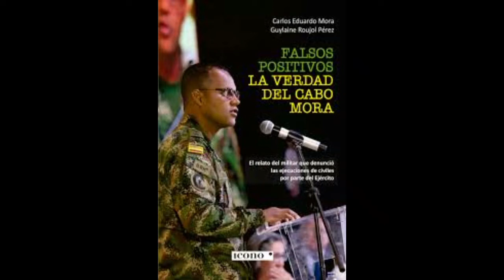Falsos Positivos en Colombia. Hugo René Orejuela entrevista a Guylaine Roujol, periodista Francesa.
Hugo René Orejuela, entrevista a la periodista  francesa Guylaine Roujol Perez, sobre su libro sobre Falsos Positivos en Colombia. La verdad del Cabo Mora.

27 de diciembre de 2020

Guylaine Perez, peiodista del periodico Le Parisiene, que después de 1993 viaja a Colombia en programas humanitaros educativos y de promoción de la no violencia, o de forma profesional para hacer reportages, ha publicado recientemente un libro que contiene las declaraciones del sargento Mora ante las intituciones judiciales colombianas. Una investigación acerca de esta politica institucional conocida como los Falsos Positivos.

Los falsos positivos han sido los planes contrainsurgentes más controvertidos y cuestionados de las instituciones castrenses en Colombia. Practicas que fueron implementadas en el marco de la política de « Seguridad democrática » durante los periodos presidenciales del tristemente celebre Alvaro Uribe Velez, entre 2002 y 2010.

Uno de los casos emblematicos es el 19 jovenes de la localidad de Soacha, que queda a la periferia de Bogotá, que fueron reclutados engañados, que iban a trabajar en el municipio de Ocaña, Norte de Santander; posteriormente aparecen asesinados y señalados por el ejercito como guerrileros muertos en combate. Sonaron inmediatamente las alarmas de los familiares, especialmente de sus madres, que desmentian vehementemente los argumentos del ejercito y del propio ejecutivo nacional ; Ellas son conocidas como las madres de Soacha.

Estos asesinatos extrajudiciales, fueron conocidos por la opinión pública en 2008, gracias a los testimonio de varios militares de bajo rango que acusaron a sus superiores de estar implicados en asesinatos de cientos de jovenes, que luego de muertos fueron pasados como guerrilleros dados de baja en combate.

Uno de estos militares fue, el Cabo Carlos Eduardo Mora, hoy dia sargento, quien acudio a varias instancias judiciales, a la presidencia y vicepressidencia y aún con sus superiores, para hablar sobre las anomalias que estaban pasando entre las filas del ejercito. De cóm los jefes militares obligaban a sus subalternos a elevar las estadisticas de guerrilleros dados de baja en combate.

Un oscuro y macabro episodio de las fuerzas militares con el objetivo de aumentar las estadisticas de guerrilleros muertos en combate, utilizando a jovenes civiles inocentes, a quienes asesinaban y para luego vestirlos de guerrilleros y reportarlos como bajas en combates inexistentes.

Otro punto de vista, desde la mirada e investigación de una periodista extrangera.